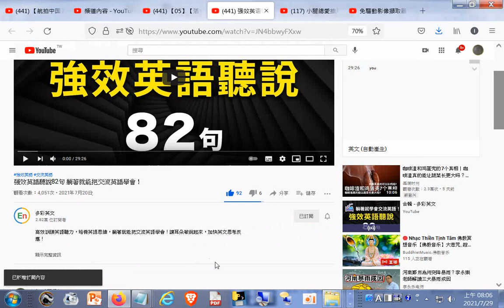字幕紀錄(自動產生)(操作方法)_#强效英语听说82句 躺着就能把交流英语学会！ YouTube htm20210720 +網址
閩南語讀經影片合輯